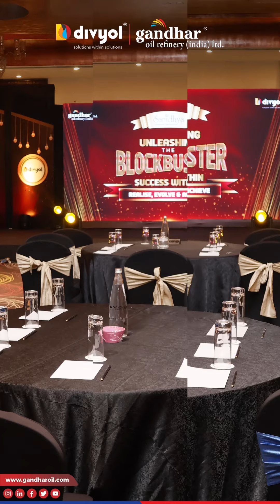Sanidhya Awards 2024 - Divyol Annual Meetup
We recently hosted a thrilling meet and greet to celebrate and reward our top-performing distributors, the lifeblood of our company. The evening buzzed with excitement as we recognized their achievements and expressed our deepest gratitude for their unwavering dedication. These star performers are the pillars behind our success, and it was an honor to spend quality time with them, fostering even stronger relationships.